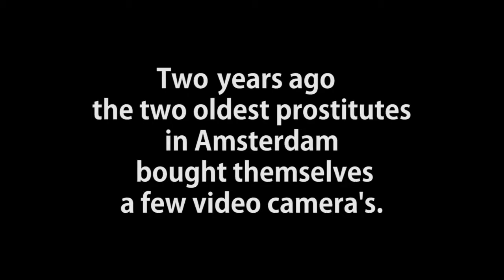Fort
Na al die gekkigheid weer even relaxen, een stukje fietsen en het opknappen van een oud fort nabij Weesp bekijken.